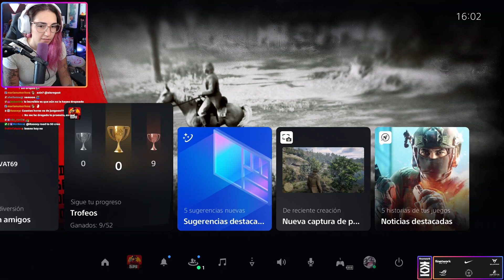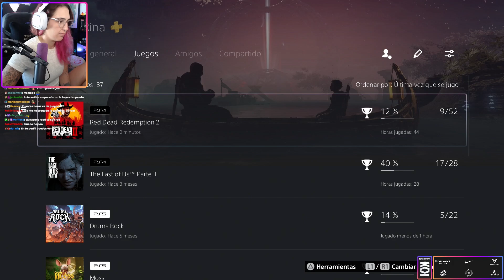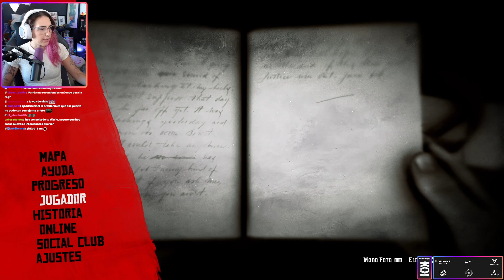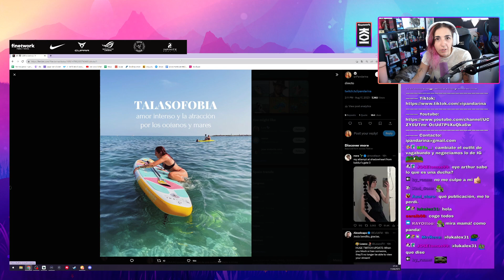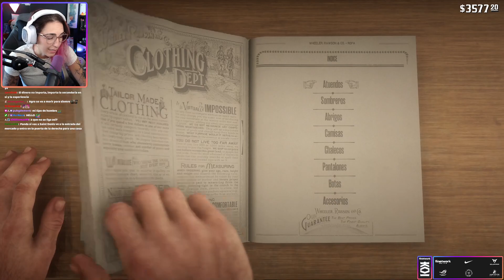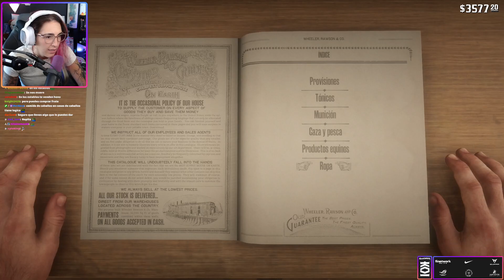COYOTE LEGENDARIO BLACK BELLE Y EL COMIENZO DE LA DECADENCIA | Red Dead Redemption 2 #15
pandarina juega Red Dead Redemption 2